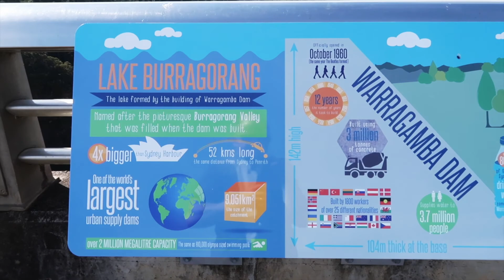Bents Basin Camping